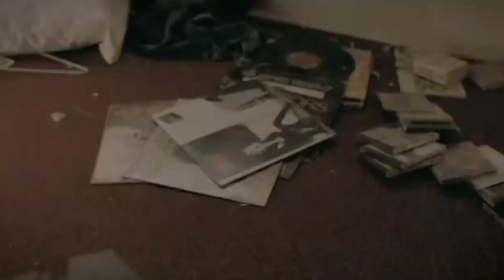Three Days Grace - Animal I Have Become - HD (Video) 2006